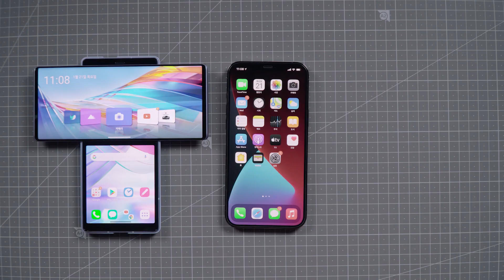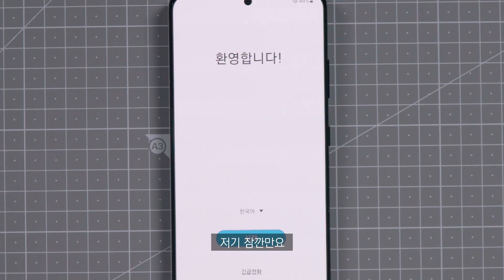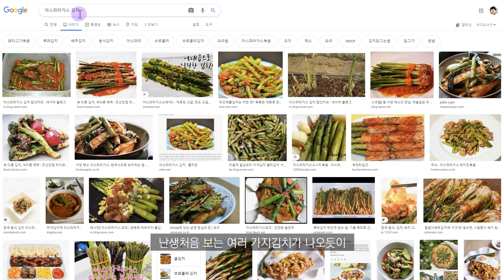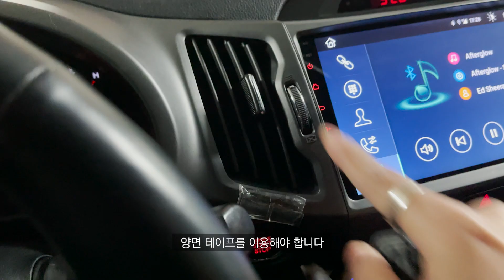맥세이프는 차량을 위한게 아닐까? ESR 할로락 맥세이프 차량용 거치대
아이폰 12 시리즈 부터 추가된 맥세이프는 큰 감흥이 없지만 차량용 거치대가 된다면 아주 깔끔하고 정말 간편해 집니다! ESR의 맥세이프 지원 할로락 차량용 무선 충전 거치대를 소개합니다! 영상에 사용된 폰은 아이폰 12 프로 맥스 입니다

🚩ESR 할로락 무선 충전기 3종 국내 정식 출시 행사
(~1월 31일까지) 최대 18% 할인 + 무료배송

영상 속 제품😮
제품명 : ESR 할로락 차량용 무선충전기
특　징 : 맥세이프 방식을 이용한 차량용 무선충전기 깔끔하지만 아이폰 12전용이라 기기에 제한이 있고 케이스를 가려서 맥세이프 케이스를 사용해야함

[Timeline]
00:00 면접의 비밀
01:19 애플 맥세이프
02:28 ESR 할로락 충전기
03:02 해외직구와 KC인증
03:59 패키지 구성품
04:31 기본 거치대
05:41 거치대 교체
06:17 무선 충전 패드
07:03 자력 테스트
07:34 애플 맥세이프 클리어 케이스
07:48 애플 맥세이프 실리콘 케이스
08:08 애플 맥세이프 가죽 케이스
08:41 ESR 에센셜 케이스 (일반)
08:37 ESR 아이스 쉴드 케이스 (일반)
10:06 ESR 할로락 맥세이프 실리콘 케이스
11:14 MFi 인증의 아쉬움
12:04 차량 장착 사용후기
13:08 마무리